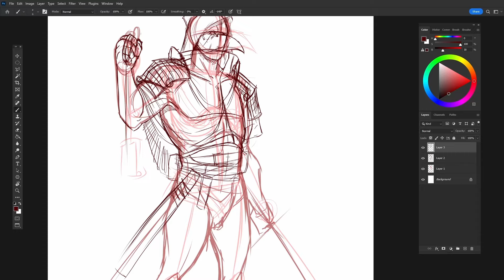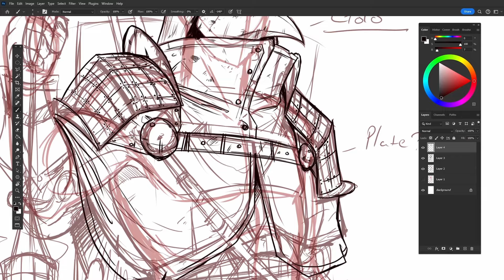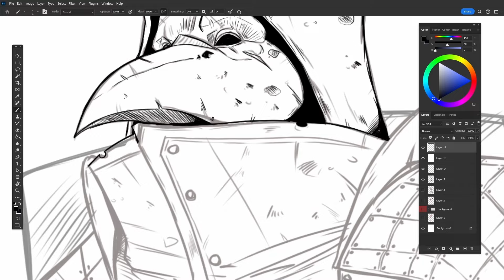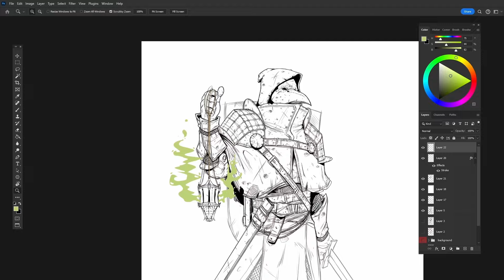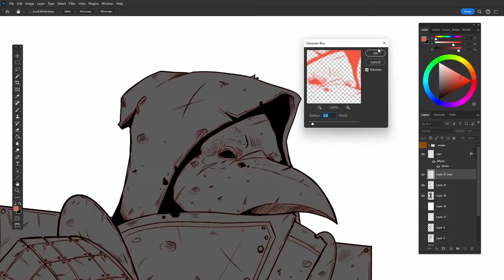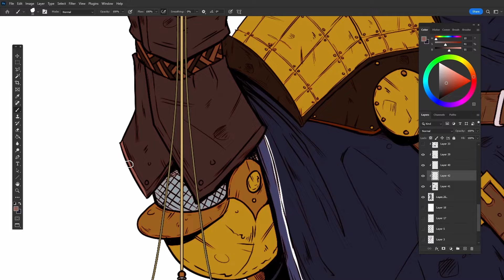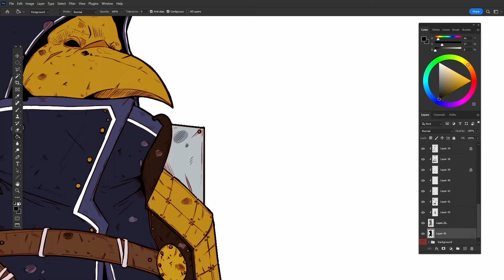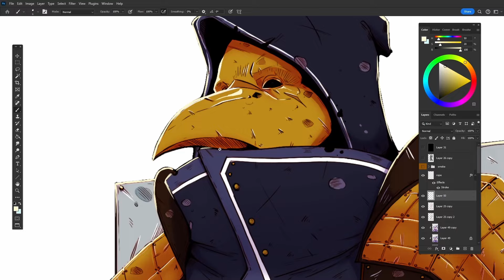Fantasy Character Design| Grave Cleric!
Greetings fellow Adventurers!!
Today we shall be exploring the cycle of life and death and hear of the consequences for messing with the natural cycle!